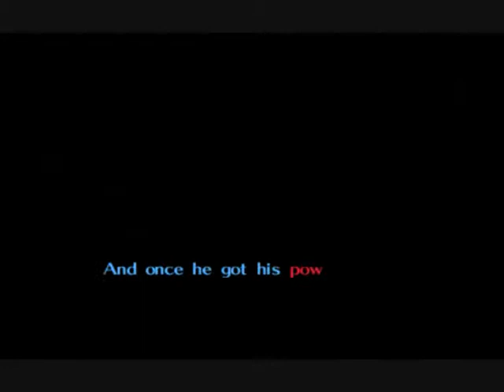Let's Play Majora's Mask: 2. The Rise of Woodfall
Sir Digby travels the perilous path to Woodfall Temple.